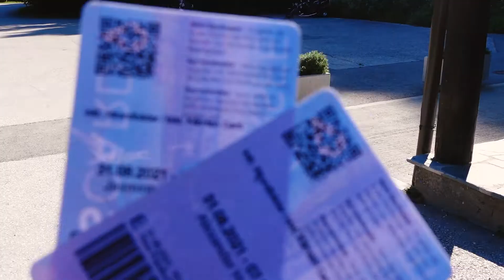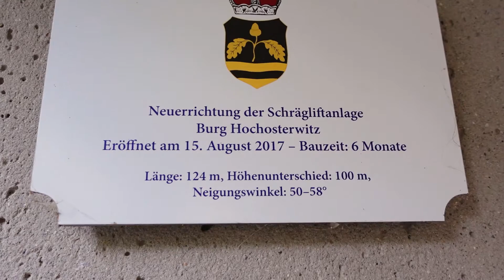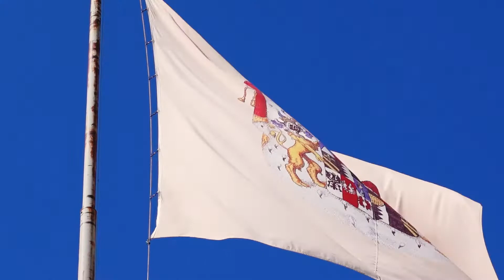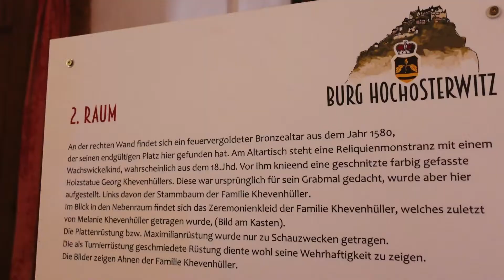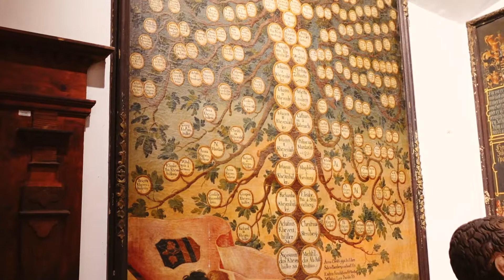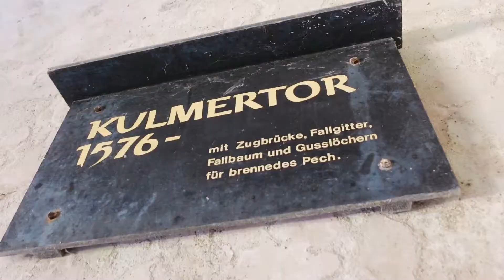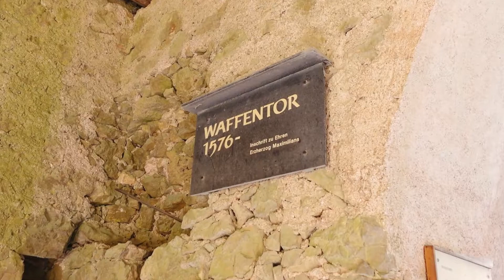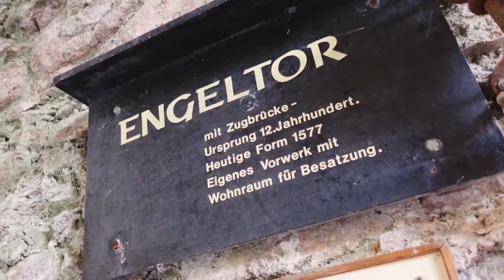Burg Hochosterwitz - Wahrzeichen von Kärnten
Die Burg Hochosterwitz ist ein sehr beliebtes Ausflugsziel und ein Wahrzeichen von Kärnten. Bereits von Weitem ist die Burg, die malerisch auf dem Gipfel eines 175 Meter hohe Dolomitfelsens gebaut ist, sichtbar.

Besucher, die nicht zu Fuß durch die Tore aufsteigen möchten, können die Höhenburg barrierefrei und komfortabel mit dem innovativen Schrägaufzug erreichen. Auf der Strecke zur Burg überwindet der Aufzug 99,9 Meter Höhendifferenz auf einer Distanz von 125 Metern.

Ein dichter Wald umrahmt die Burg Hochosterwitz. Erstmals erwähnt wurde die Burg 860 nach Christus. Archäologische Funde beweisen allerdings, dass Burg Hochosterwitz schon in der Bronzezeit bewohnt wurde.

Im Besitz der Adelsfamilie Khevenhüller befindet sich die Felsenburg seit dem 16. Jahrhundert. Touristen erwarten nach dem Aufstieg durch 14 historische spannende Burgtore oder nach einer Fahrt mit dem Lift unter anderem eine Galerie mit Bildern aus der Epoche Renaissance, eine Waffensammlung und eine Rüstkammer.

Und Teile unbedingt deine eigenen Erfahrungen und beliebtesten Plätze in Kärnten in den Kommentaren unten.

Noch viel mehr Ausflugsziele und Sehenswürdigkeiten in Kärnten findet ihr hier auf meinem Blog

Hier findet ihr in den Blogbeiträgen alle Infos aus dem Video zu den Touren, Parkplätzen und Adressen:

Das hilft mir und meinem Kanal sehr. Danke, Alex